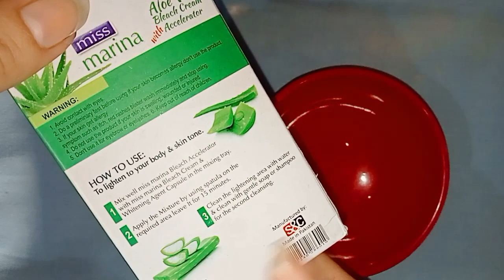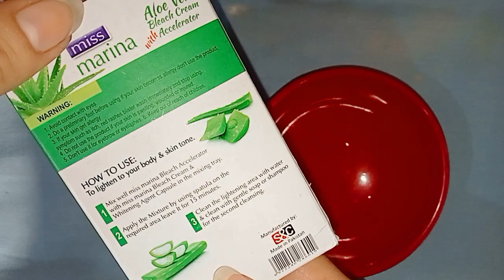diy hand and foot whitening #2022 hand and foot cream best hand and foot whitening polish #2022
diy hand and foot whitening
diy hand and foot whitening home remedies
#2022 hand and foot whitening cream
#2022 beauty tips
best hand and foot whitening cream, remedies
whitening bleach cream
best whitening bleach cream
simple hand whitening cream
skin lighting remedies
#100% effective 1day challenge Skin brightening at home
#2022 home remedies
best menicure pedicure at home
pedicure krne ka tarika
gher per pedicure Kesy kren
how to pedicure at home
2hand and feet skin polish/meniure pedicure at home022 pedicure Skin polish
hath paoon ghory krne ka tarika
hand and feet whitening remedy
hand and feet Sun Tenn removel
pedicure gher pe Kesy kren
saloon Jesa pedicure gher per Kesy kren
emergency hand feet whitening
bleach kerny ka tarika

muqadas Kaleem vlog's